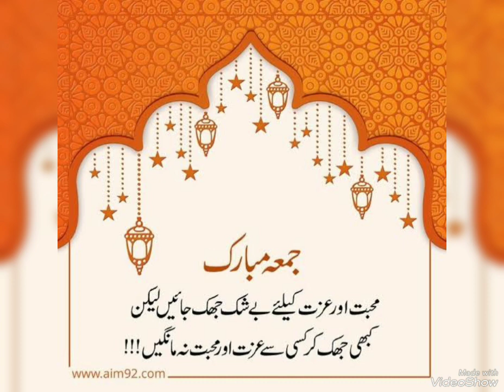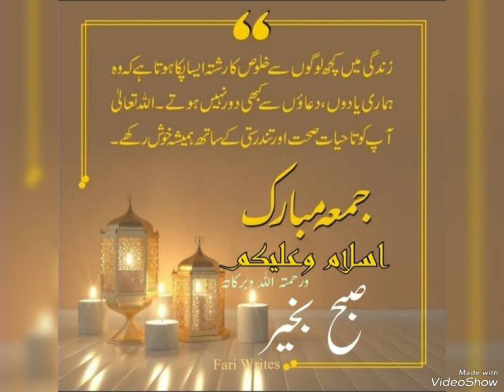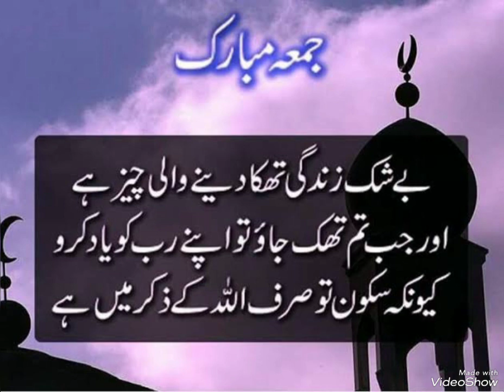jumma Mubarak dpz/jumma Mubarak status/jumma Mubarak Whatsapp status/jumma Mubarak dpz pics